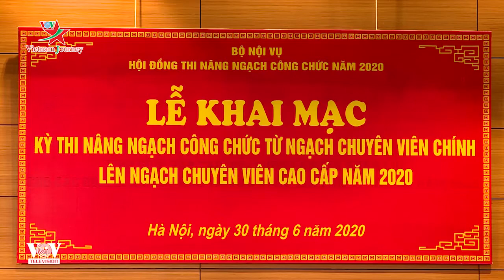Khai mạc kỳ thi nâng ngạch công chức từ ngạch chuyên viên chính lên ngạch chuyên viên cao cấp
Sáng nay tại Hà Nội, Bộ Nội vụ tổ chức khai mạc kỳ thi nâng ngạch công chức từ chuyên viên chính lên chuyên viên cao cấp năm 2020 cho hơn 700 công chức của các bộ, ngành và địa phương.